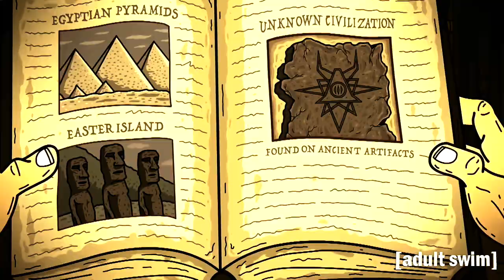SOULZAY X BAKER - FIRE N MY GIN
I dont make music. I just edit clips.

Clip:
Mr. Pickles